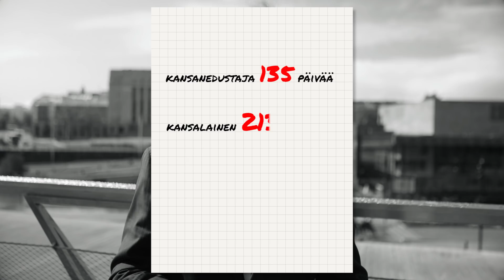Kansanedustajille viiden päivän työviikko!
Eduskunnassa on aivan liikaa lomia ja vapaapäiviä ja siksi töitä ei saada kunnolla tehtyä.